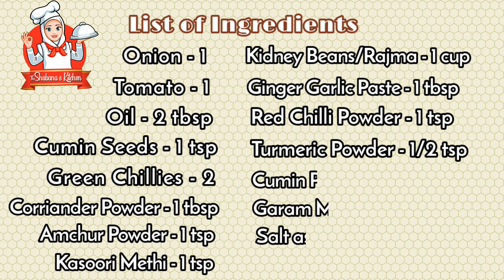Rajma Curry Recipe | Rajma Masala | Kidney Beans Curry | Healthy Curry Recipe [Simple Steps]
The Shabana's Kitchen
Rajma Curry Recipe | Dhaba Style | Rajma Masala | Kidney Beans Curry | Healthy Curry Recipe [Simple Steps]
Ingredients:
1 cup Kidney beans/Rajma
1 Onion
2 Tomato puree
2 tbsp Oil
1 tsp Cumin Seeds
1 tbsp Ginger Garlic Paste
1 tbsp Red Chilli Powder
1/2 tsp Turmeric Powder
1 tsp Cumin powder
1 tbsp Corriander powder
1/2 Garam Masala Powder
1 tsp Dry Mango Powder/Amchur powder
2 Green Chillies
1 tsp Kasoori Methi

Steps:
1. In a cooker, add 1 cup pre-soaked overnight Rajma/Kidney Beans
2. Add 1 tsp Salt
3. Add little Water
4. close the cooker lid & cook for 5 whistle
5. Take a Pan
6. Add 2 tbsp Oil
7. Add 1 tsp Cumin Seeds
8. Add 1 large Onion fine chopped
9. Add Salt as your taste
10.Saute the Oion until it turns brown color
11. Add 2 sliced Green Chillies
12. Add 1 tablespoons Ginger Garlic Paste
13. Saute until it turns raw smell goes away
13. Add 1 tablespoon Red Chilli Powder
14. Add 1/2 teaspoon Turmeric Powder
15. Add 1 teaspoon Cumin powder, 1 tablespoon Corriander Powder
16. Mix all masalas gently
17. Add 2 large Tomato Grinded Paste
18. Cook until it turns raw smell goes away
19. Add cooked Kidney Beans/Rajma in pan
20. Mix Rajma /Kidney beans with all ingredients nicely
21. Add 1 teaspoon Dry Mango Powder/Amchur Powder
22. Saute until it turns raw smell goes away
23. Close the lid & cook for 15 minutes
24. Now Curry is perfect consistency
25. Finally add 1 tsp Kasoori Methi
26. Tasty & Delicious Rajma/Kidney Beans Curry is ready to Serve.
Please try our recipe and let us know your valuable feedback in comments.